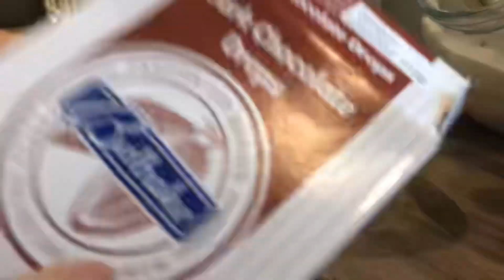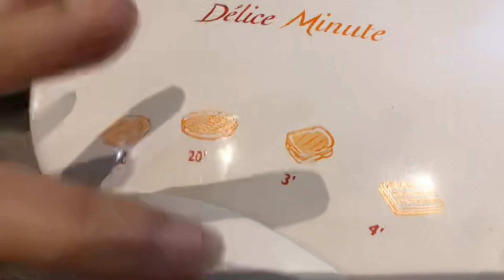✨ RECETTES GAUFRES ET COOKIES ✨ UN DELICES ✨ DES RECETTES SIMPLE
Aujourd'hui, je vous partage une recette de gaufres suculante en ses temps de confinement mais surtout cette recette est simple et très facile à réaliser.

Si ma vidéo t'a plu, n'hésite pas à la liker et à t'abonner à ma chaîne pour me soutenir, attention n'oubli pas d'activer la petite cloche à coté du bouton "s'abonner" cela te permettra d'être au courant dès que je poste une vidéo.

Bon visionnage

RECETTE GAUFRES
250G de Farine
11G de Levure Chimique
2 Oeufs
1 pincée de sel
70 G de Beurre
360 G de Lait demi-écrémé
50 G de Sucre en poudre

RECETTE COOKIES
100G de Biscuits spéculos
140G de Farine de blé
1 sachet de Levure chimique
80G de Beurre
50G de Sucre
1 Oeuf
100G de pépites de chocolat

RECETTE GAUFRES